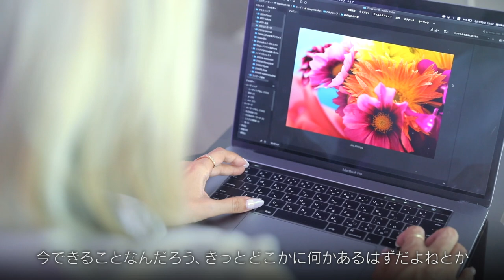Audemars Piguet×Pen Mika Ninagawa Interview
写真作品が人気を集めるのみではなく、最近では映画『人間失格 太宰治と3人の女たち』やNetflixドラマ『FOLLOWERS』も話題となった蜷川実花。メディアの境界を超えて作品の発表を続ける表現者としての現在地を紐解くインタビュームービーを、高級腕時計ブランド「オーデマ ピゲ」のタイアップでお届けする。